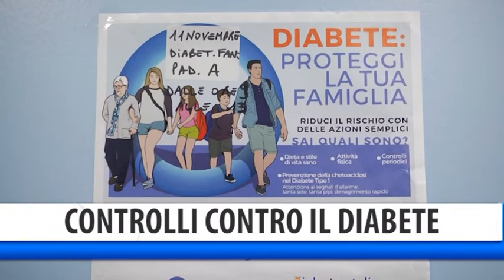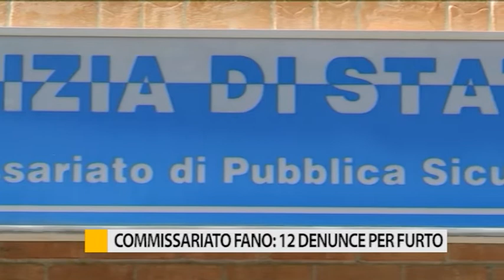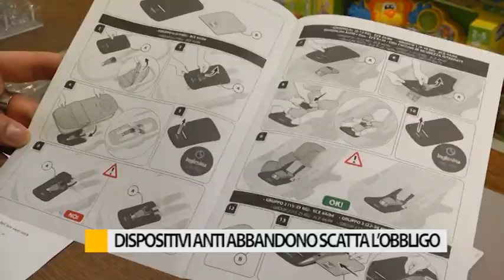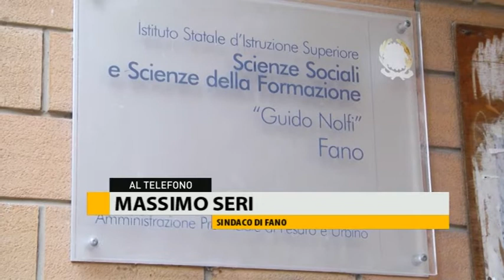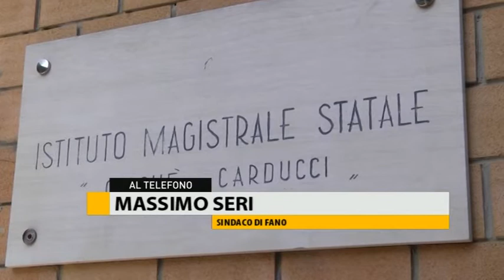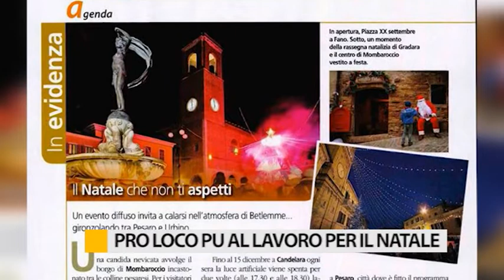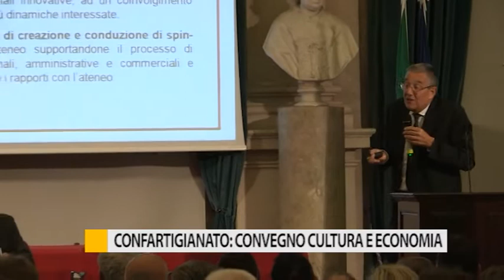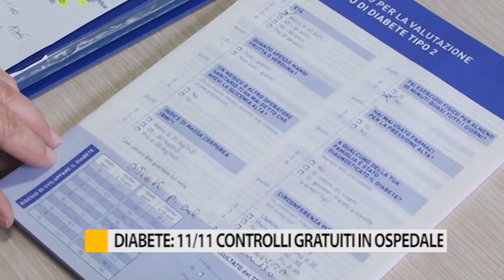Occhio alla Notizia 8 novembre 2019